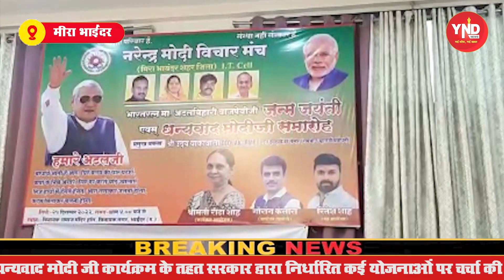Atal Bihari Vajpayee Birth Anniversary पर धन्यवाद PM Narendra Modi कार्यक्रम मनाया गया।